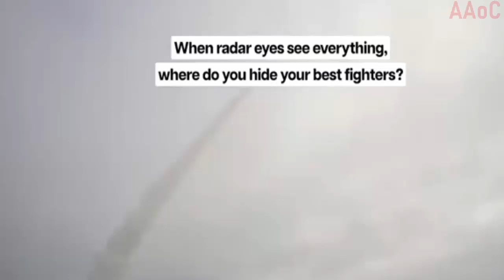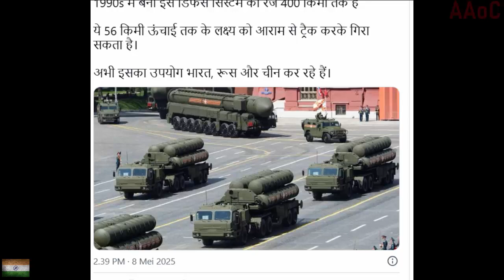India’s S 400 Debuts in Combat to Shield Air Space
The Indian Air Force, deploying its Russian-made S-400 Triumf air defense system, intercepted and neutralized the incoming threats, marking the system’s first combat use in Indian hands. This high-stakes encounter, triggered by India’s Operation Sindoor, showcased the S-400’s capabilities and underscored India’s growing military prowess in a volatile region.
The event, reported by Indian defense sources to local media, not only highlighted the system’s role in safeguarding strategic assets but also raised questions about its strategic and economic implications in modern warfare. The S-400 Triumf, known to NATO as the SA-21 Growler, is a mobile surface-to-air missile system developed by Russia’s Almaz-Antey corporation. Designed to counter a wide array of aerial threats, it can engage targets at ranges up to 400 kilometers and altitudes of 30 kilometers.